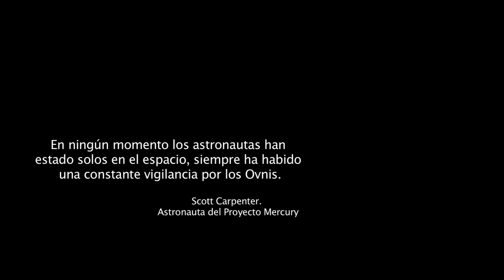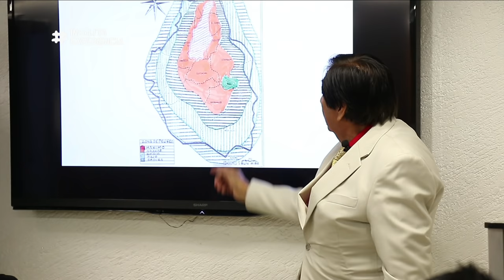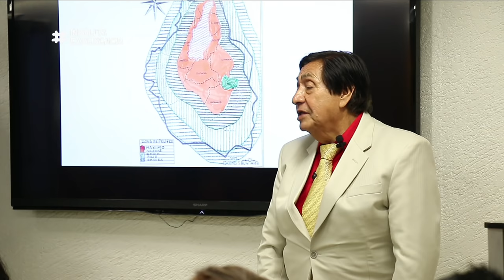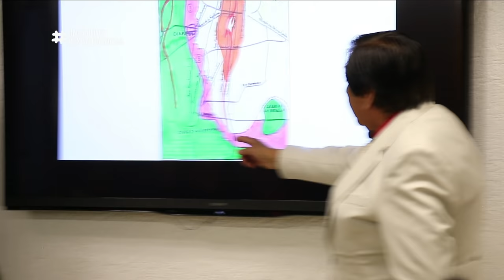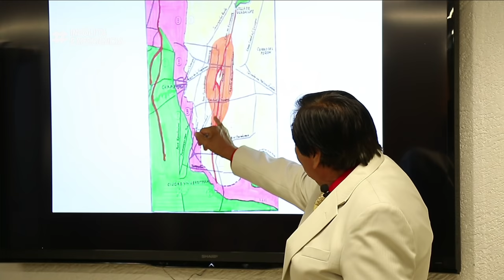LOS MAPAS de Los Grandes Cambios Planetarios I ALBERTO ZECUA.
LUNES a DOMINGO POR LA NOCHE "EnVivo, InsolitaExperiencia GoYohanan.